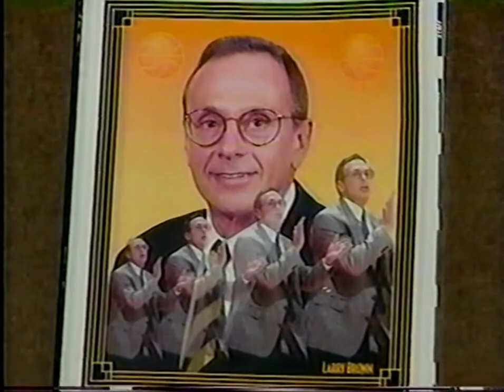Dean Smith Show (Larry Brown Feature, 1994)